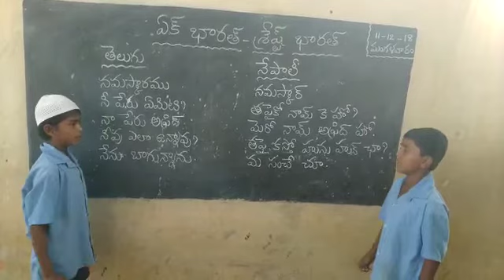Mpps peddaugin Telugu Gangavaram mandalam Nepali language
Video from vasuyashu88